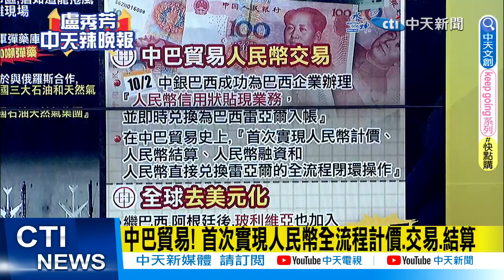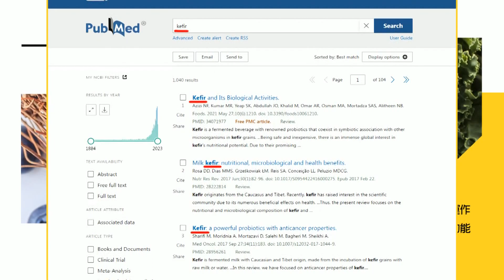【每日必看】印度要求加國外交官限時離開 否則撤外交豁免權｜俄軍十月轟炸 對赫爾松攻擊 炸後如龍捲風災難現場 20231004｜辣晚報